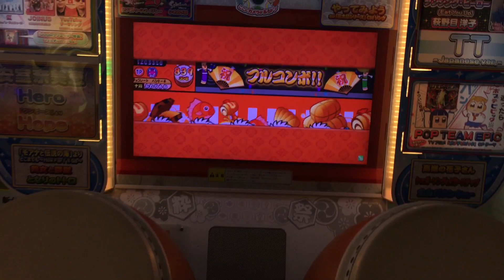[太鼓の達人 ブルー] SORA-Ⅶ シグナスウォール [おに] 全良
見所はdkk kkk～地帯の長複合の判定枠